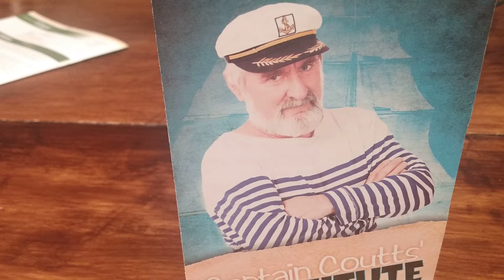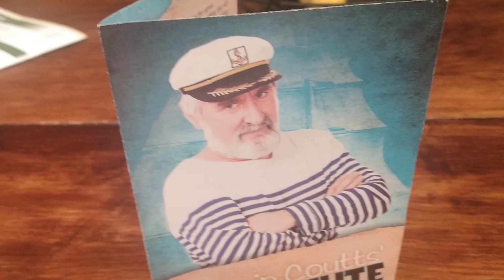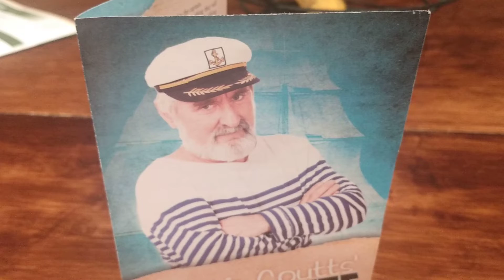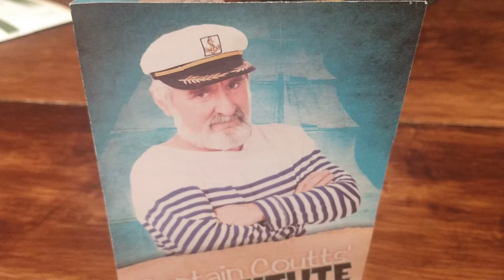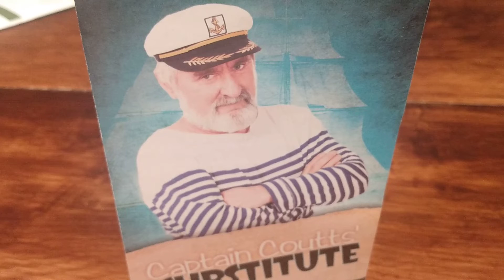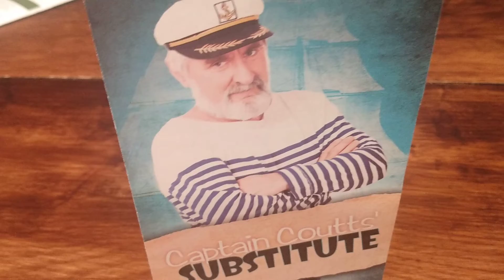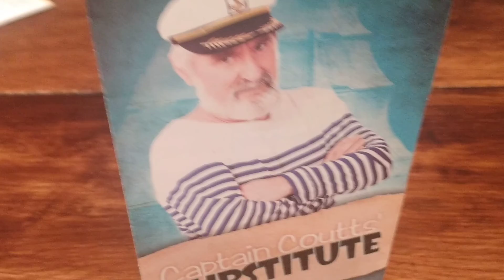Captain Coutts SUBSTITUTE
Bibletruthpublishers.com